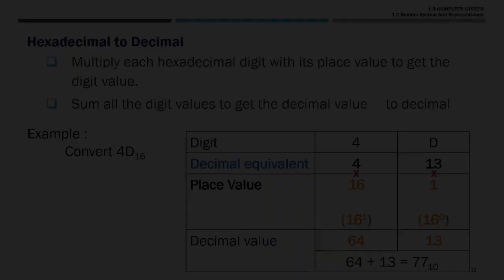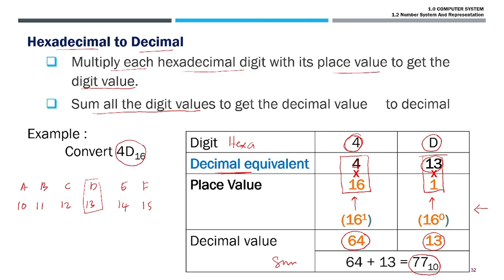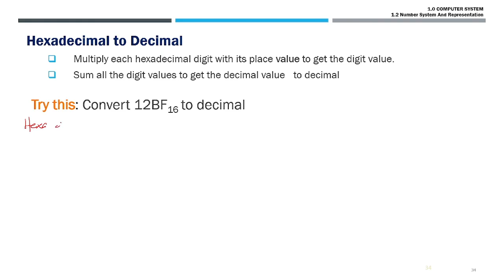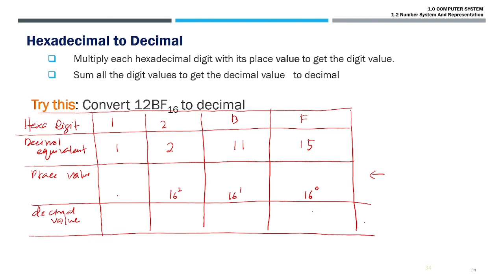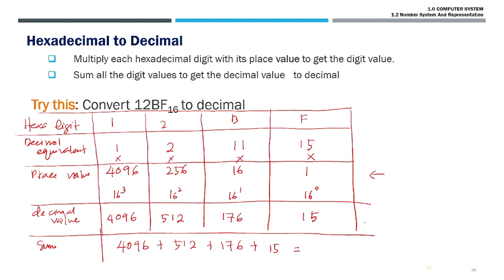1 2 Number System & Representation (PART 3) - How To Convert Hexadecimal To Decimal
Learning Outcome :
1) Convert from hexadecimal to decimal